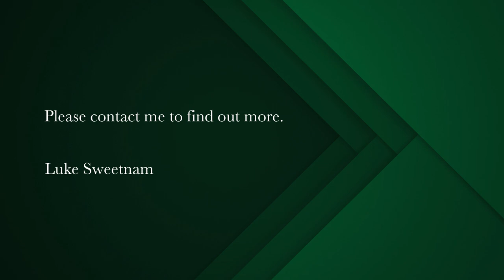2 bedroom house for sale in Rosebank (Cape Town) | Pam Golding Properties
Beautiful and cosy cottage in desirable Rosebank location
This charming 2-bedroom cottage is a must-see for serious buyers.
Nestled in a sought-after area of Rosebank, this home radiates warmth and character. The open-plan country-style kitchen seamlessly flows into the dining area, boasting beautiful tiled floors and pine ceilings.

As you enter the home, enjoy the full open-plan flow from the kitchen through the living room and dining room areas with a seamless beautiful tile throughout, perfect for enjoying meals with family and friends.

The cozy lounge opens up to an undercover patio and a lush garden, complete with a serene pond and built in braai. This fantastic space is ideal for relaxation and entertaining guests.

On the lower level, you'll find the bathroom with a toilet, basin, and a bath with a shower. Ascending the stairs, you enter the bedroom areas. The first bedroom offers garden views and features a comfortable double bed. The second bedroom boasts a beautiful window that frames the breathtaking mountain views.

For those who work from home, there's a dedicated computer nook/study as you enter the 1st floor, ensuring productivity and convenience.

This home is perfect for a small family, a couple, or those seeking a lock-up-and-go lifestyle. Its location provides easy access to major transport routes in and out of the city, making commuting a breeze.

Don't miss out on this inviting and picturesque cottage in the heart of Rosebank!